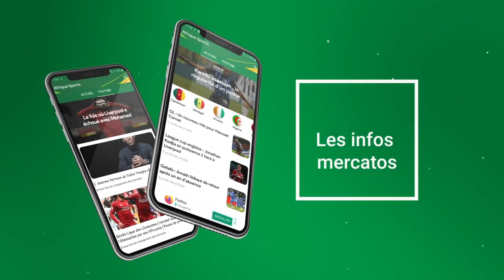"Ils ne devraient pas jouer au PSG ."Carragher détruit la Ligue 1 sur les dossiers Neymar et Mbappé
L’ancien défenseur de Liverpool estime que des talents comme Mbappé et Neymar n’ont rien à faire dans un championnat faible comme la L1.